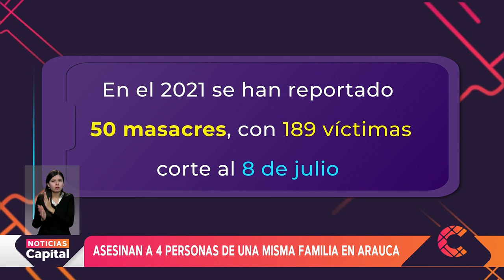Nueva masacre en Arauca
NoticiasCapital | Una nueva masacre se registró en Arauca. Con esta, serían 51 las registradas en Colombia.